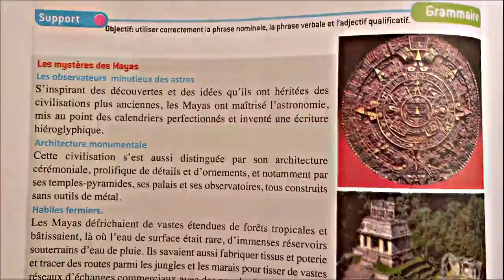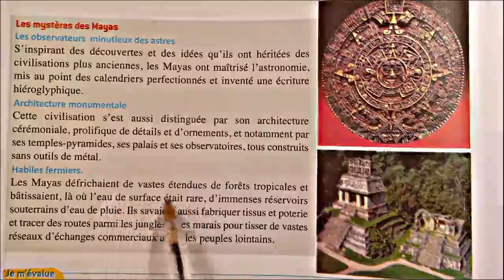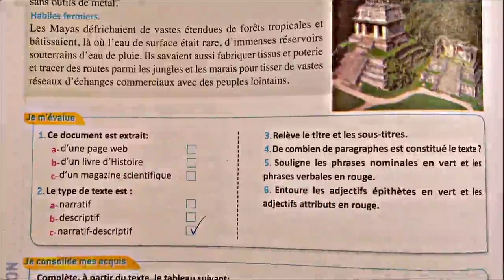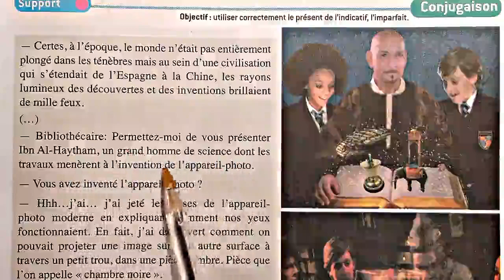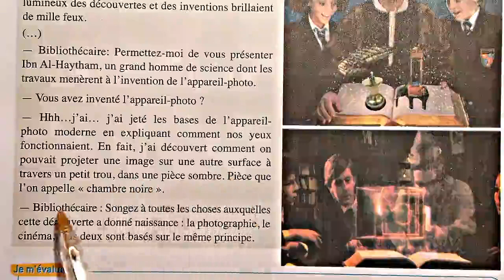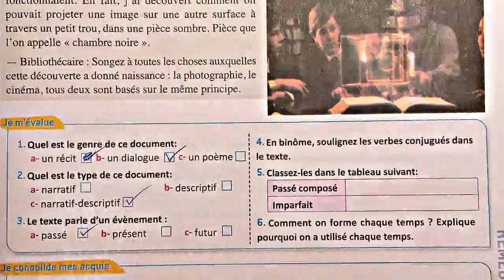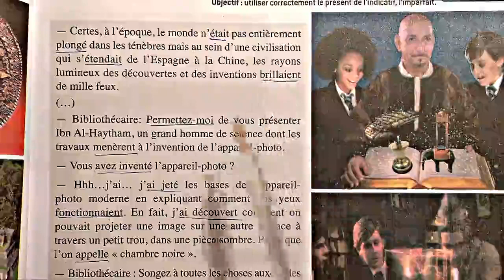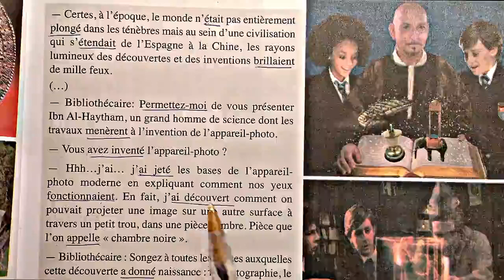Le Français Pratique 6AEP -Grammaire Conjugaison évaluation Page 42-43